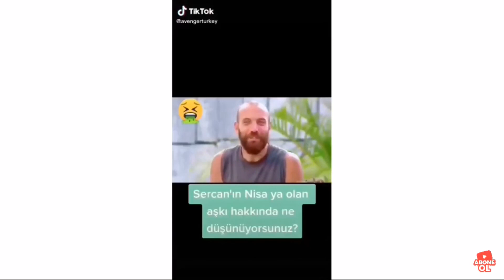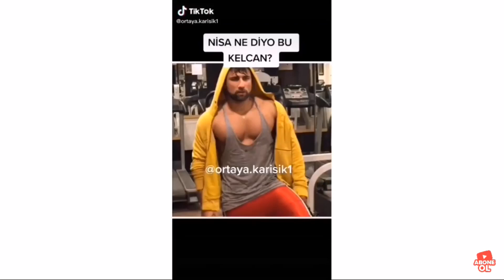SURVİVOR TİKTOK | NİSA, BARIŞ,AYCAN YANAÇ, SERCAN